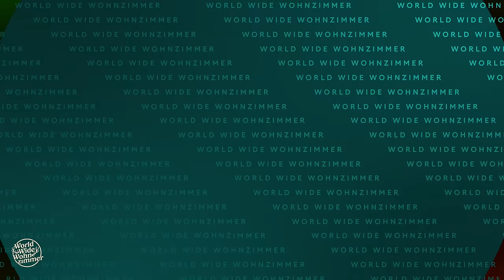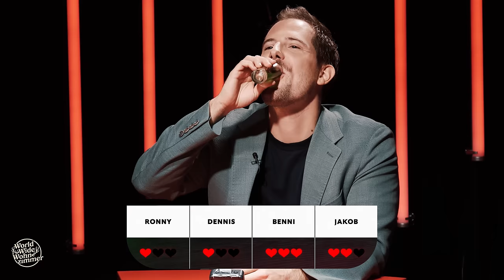KORREKT oder WEG! (mit Jakob Lundt & Star-Wildcarder Ronny Berger)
Wer am Quiz-Tisch siegen will, muss richtig antworten! Denn wer falsch liegt – fliegt! Und trinkt. Heute mit dabei: "Kaffeearschloch" und Baywatch Berlin-Bewohner Jakob Lundt!